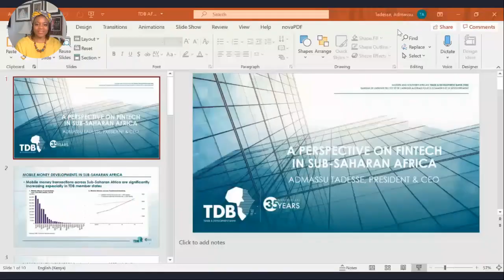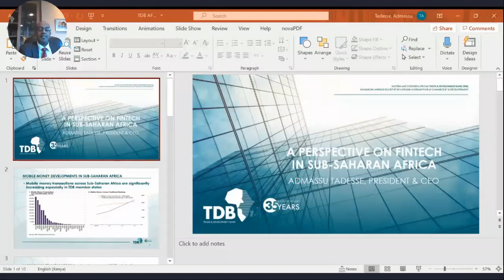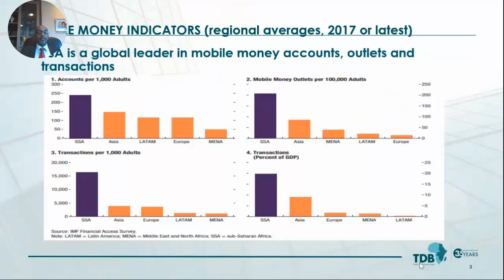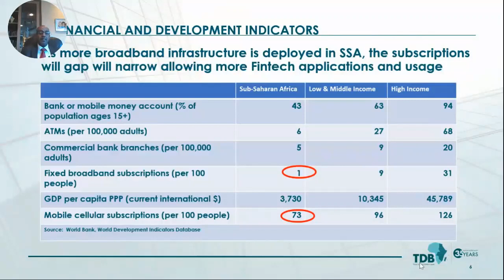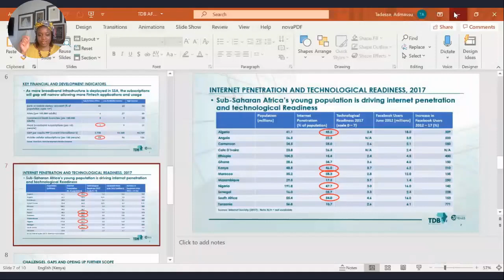TDB President & CEO Admassu Tadesse Opening Keynote at AFTS2020